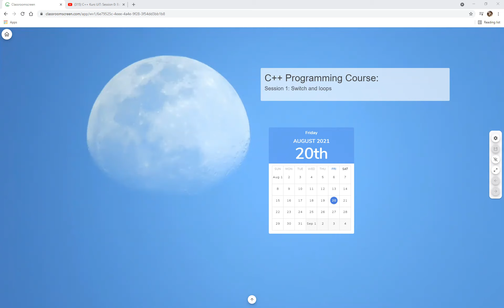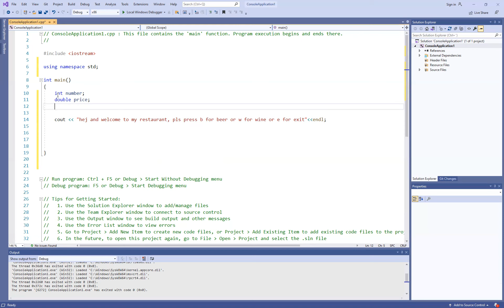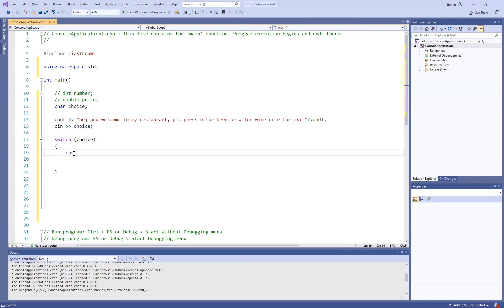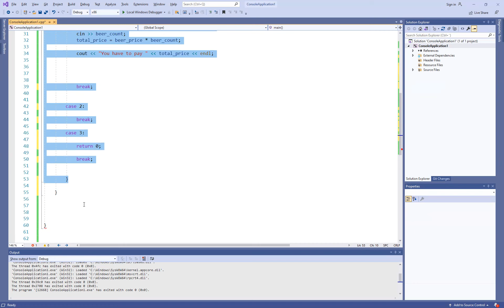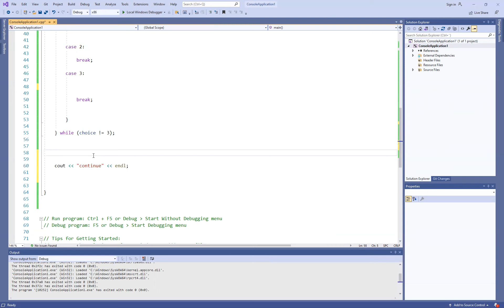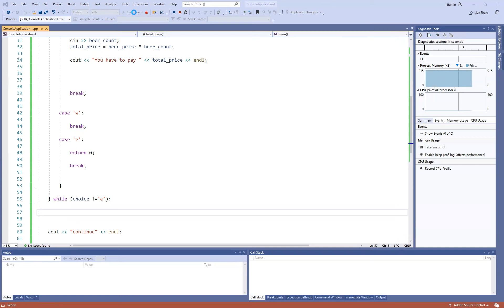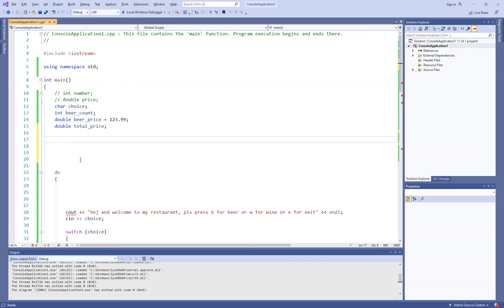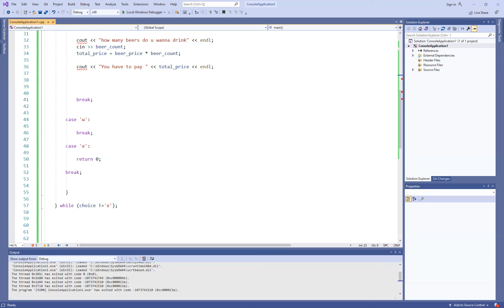C++ Kurs UiT: Session 1: switch and loops part 1/2